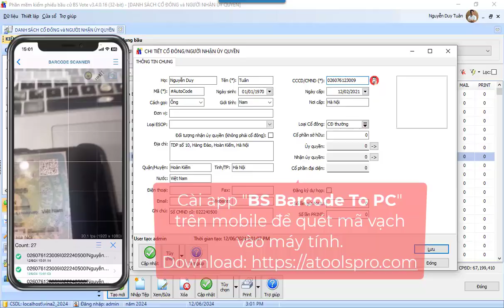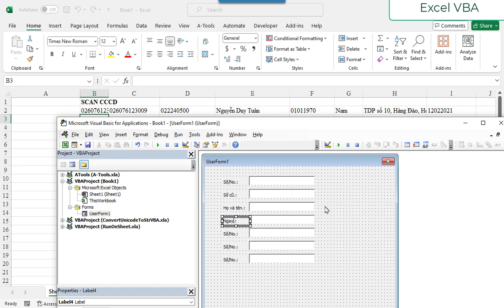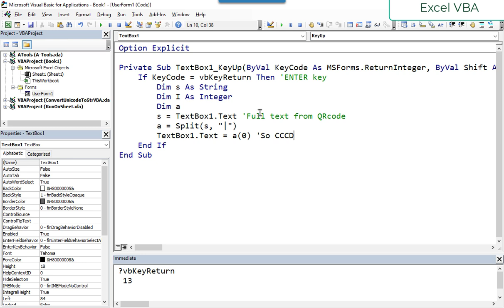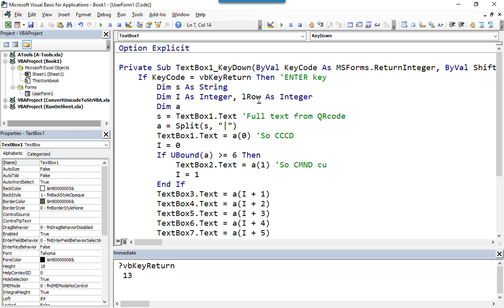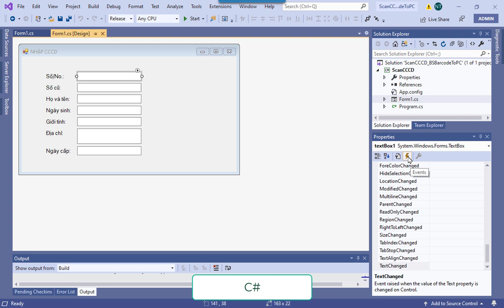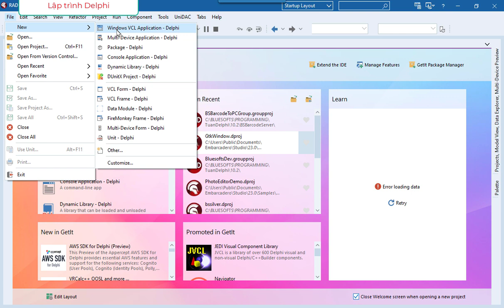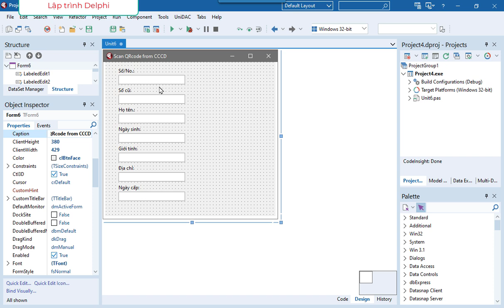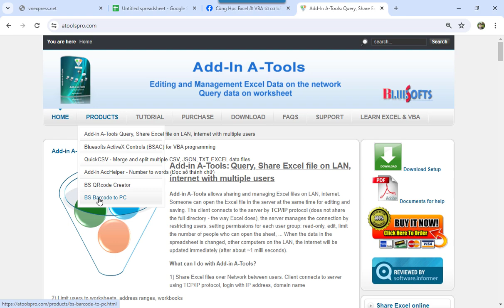Program a Form to receive citizen identification by scanning barcode with VBA, C#, Delphi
Mobile devices and applications that scan barcodes often end with code character 13 - the ENTER key. In programming, we rely on the KeyDown or KeyUp event to capture the string received from the device to the controls as soon as the scan is completed. In this video, I show you in detail how to program with 3 languages: VBA, C#, Delphi.